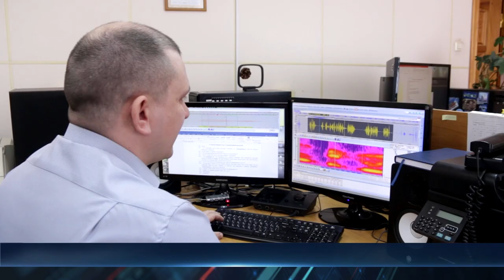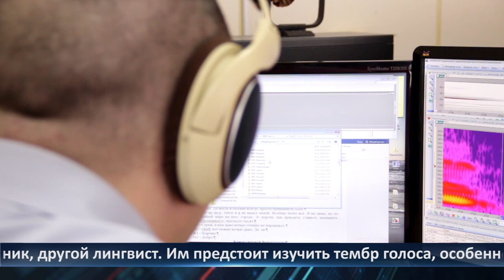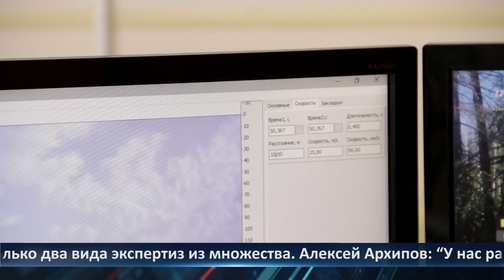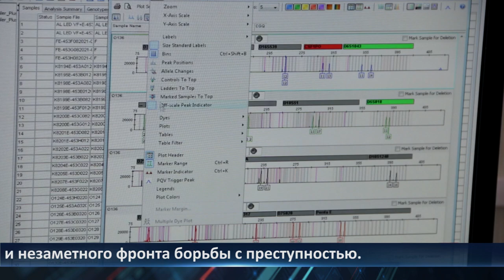День города - новости Рязани 04.03.2021